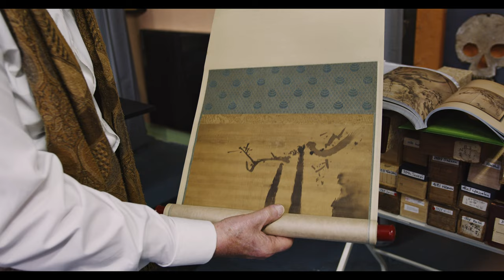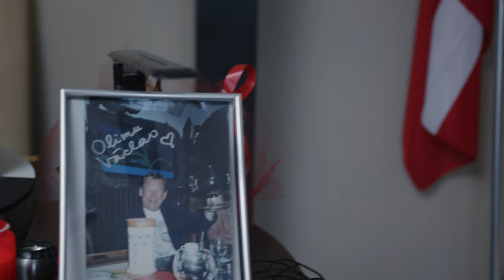Analogon - In between back and white: From the Collection of Oldřich Th. Uttendorfský (Full Video)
Short video documentary about the exclusive exhibition of one of the most interesting collectors of the Czech art scene, Oldřich Th. Uttendorfský in the Kvalitář gallery - Prague. The exhibition was created by curators Lenka Lindaurová and Jan Dotřel.

Video author: Adam Elšík